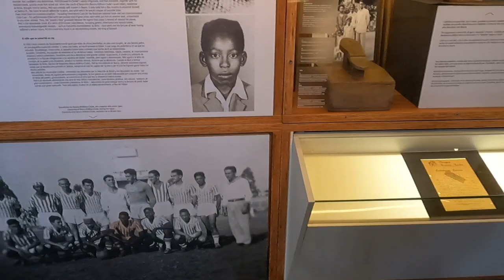Traveling SANTOS BRAZIL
We were traveling Santos Brazil for the day while on Norwegian Star. Santos is the cruise port for Sao Paula. Port Santos Cruise Terminal is about 1 mile from downtown Santos and about 70 km (45 mi) southeast of Sao Paulo City.  Some of the things you can do in Santos Brazil is ride the tram up to Mount Serrat, Santos City Hall, Pele Museum and Tourist Streetcar Ride (Linha Turistica de Bonde ).

On our Channel, we have Cruise Ship Tours, Travel Videos of the US, Canada & International Destinations and RV Campground Reviews!!

Don't forget to stay to the end of our video, to see everything to do in Santos, Brazil!!

What did you do in Santos ? Please share it below!!

If you want to see our other adventures with our RV, please Subscribe, Comment, Like, Share and hit the Notification Button so you will be notified when we put another video up!! Also, we want to thank everyone who has supported us and are part of our RV Rolling With MJ Community!!